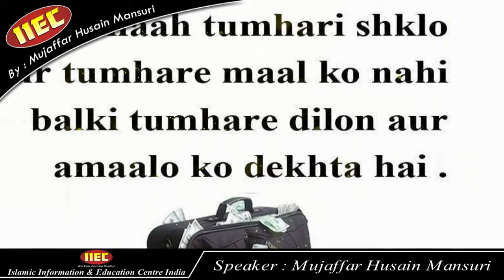Whatsapp Status {Allah Tumhari Namaz Men Kya Dekhta Hai} अल्लाह तुम्हारी नमाज़ में क्या देखता है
अल्लाह तुम्हारी नमाज़ में क्या देखता है
Speaker : Mujaffar Husain Mansuri
(Founder & President)

WEEKLY LECTURES
REFERENCE BOOKS LIBRARY
LITERATURE DISTRIBUTION
MARRIAGE BUREAU
ISLAMIC BANKING SYTEM
DINI EDUCATION

JAZAK ALLAH